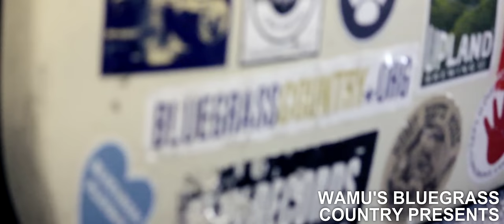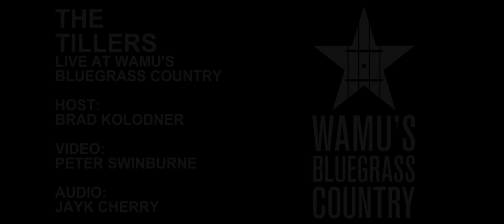The Tillers - Dear Mother [Live at WAMU's Bluegrass Country]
The Tillers perform "Dear Mother" live in the Washington, DC studios of WAMU's Bluegrass Country.

Host: Brad Kolodner
Video: Peter Swinburne
Audio: Jayk Cherry